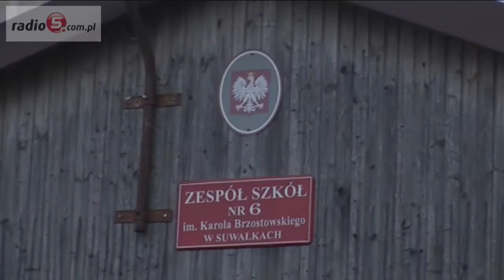Suwałki: Złoty mecz w Zespole Szkół nr 6